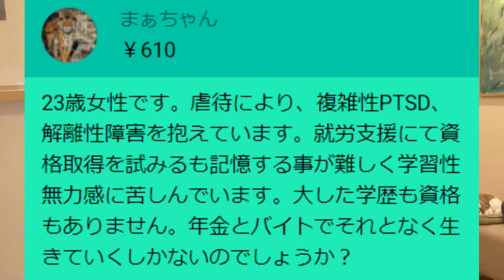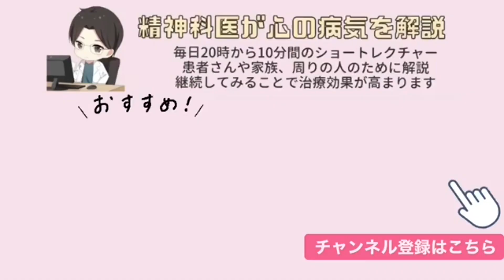虐待により複雑性PTSD、解離性障害を抱えています。年金とバイトでそれとなく生きていくしかないのでしょうか？【精神科医益田】